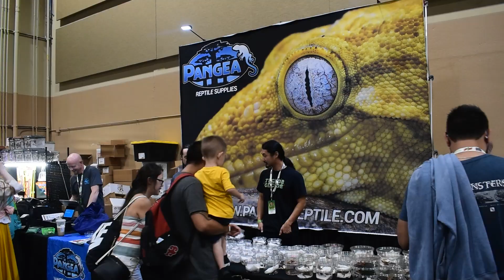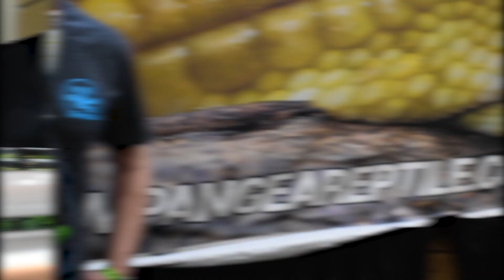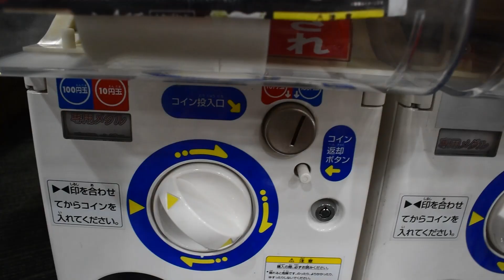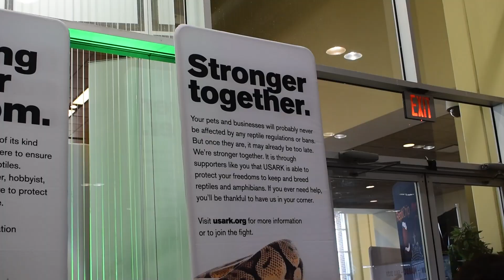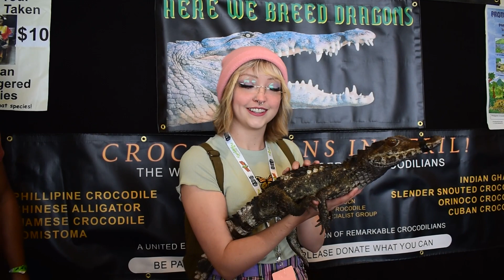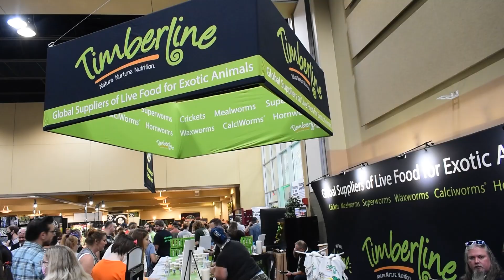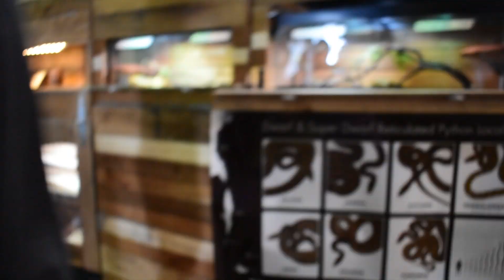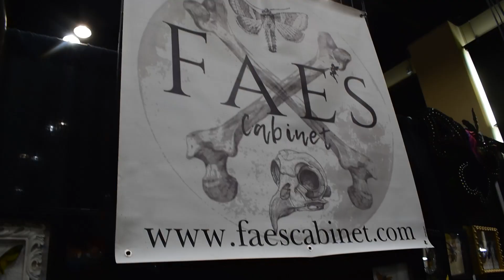NARBC Tinley Park REPTILE EXPO - October 2021! 20th ANNIVERSARY!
ENZO MERCH! Come see me at the NARBC Reptile Expo in St. Louis MO, November 13-14 and let's take a picture together!🥰

v v v :SOME COOL AND HELPFUL LINKS: v v v
What I FEED my LEACHIES
CAGE I keep my opossum and gliders in
HAY I feed my RABBITS
SCALE I use to weigh my geckos
Tanks I USE for my GECKOS
What I FEED my GECKOS
TANKS I keep my geckos in

∆CATALEAH'S CRITTERS∆ - Adopt your very own gecko! Leachies, crested geckos, gargoyle geckos, lineaged sugar gliders, and more!

If you read this far, comment "Can I live at NARBC?"